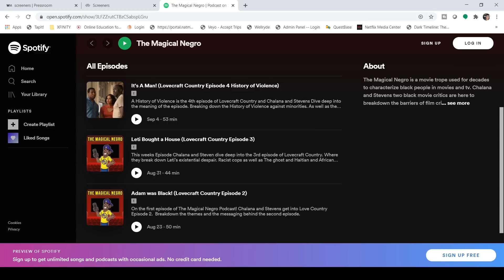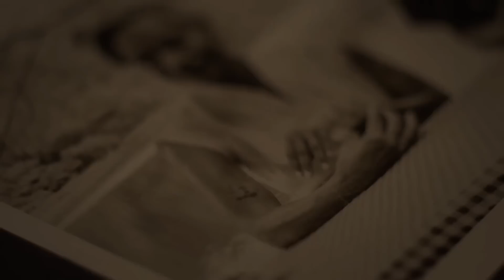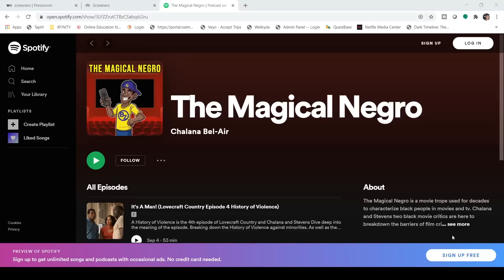LOVECRAFT COUNTRY Episode 7 Breakdown, Recap, Explained and Review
The Bingezone Breaks downs Episode 7 bringing you a recap a Review and Explained Details that you missed.